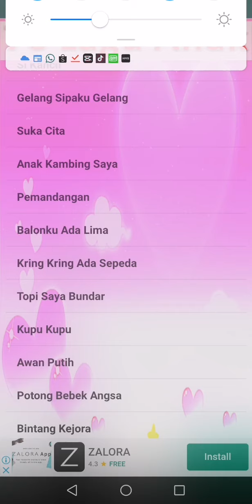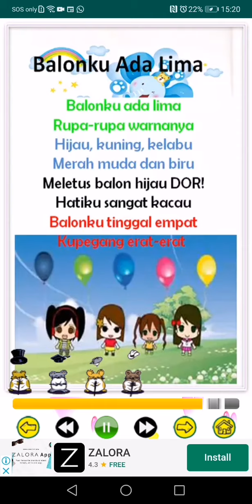Balonku Ada Lima